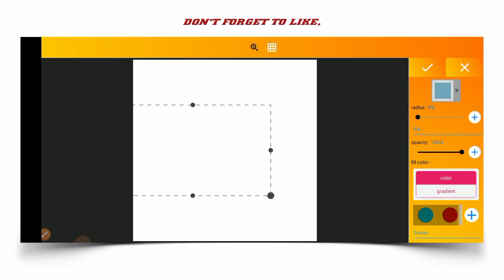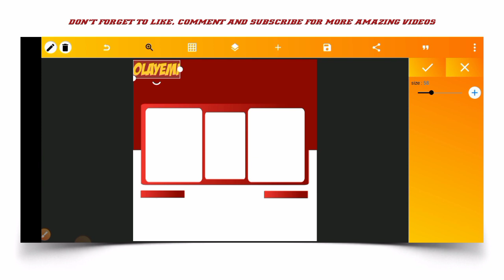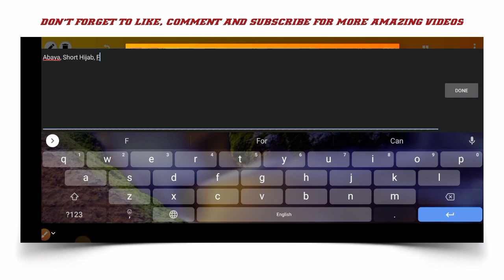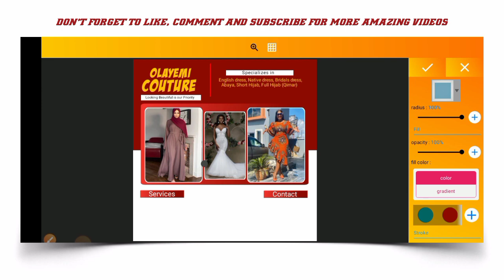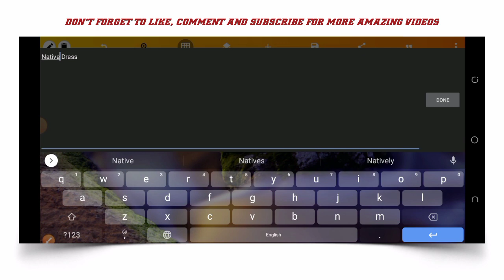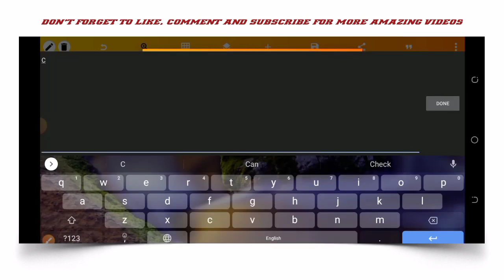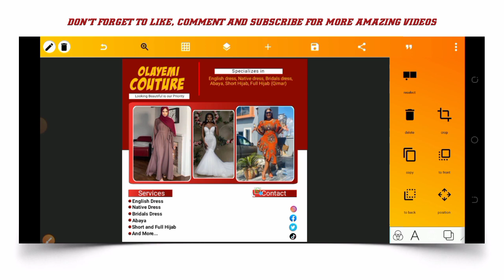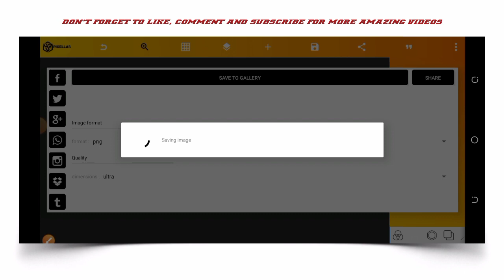Pixellab Tutorial - How to design Professional Fashion Design Flyer | PLP File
In this video, you're going to learn how to design beautiful and professional Fashion Design Flyer.

📌NOTE:- The PLP file is Password Protected🔑🔑, Watch the video carefully to get the password to decompress the zip file

.LET CONNECT.